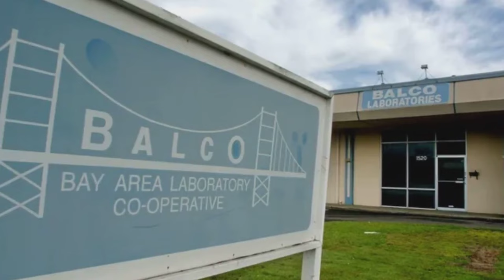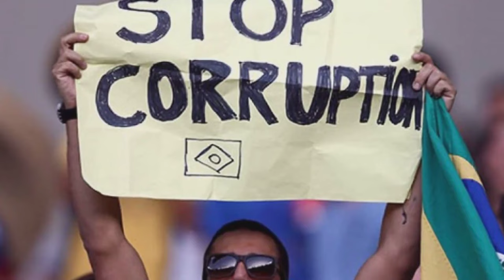10 Scandals That Rocked American Sports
Dive into the darker side of American sports with our video "10 Scandals That Rocked American Sports." From infamous betting scandals to doping controversies, this video sheds light on the moments that shocked fans and challenged the integrity of sports.

We explore how each scandal unfolded, the repercussions for the players and teams involved, and the lasting impact on the sports themselves.

Featuring detailed analysis, interviews with sports historians, and archival footage, we provide a comprehensive look at events like the Black Sox Scandal, the BALCO steroid uproar, and the shocking revelations of the FIFA corruption case.

Whether you're a sports fan or just fascinated by human nature, this video offers a gripping insight into what happens when the pursuit of victory crosses the line.

👍 Like this video if you enjoy in-depth sports content, subscribe to our channel for more historical and investigative sports videos, and click the bell icon to stay updated with our latest uploads!

Join us as we delve into the stories behind some of the most controversial and conversation-starting scandals in the history of American sports.